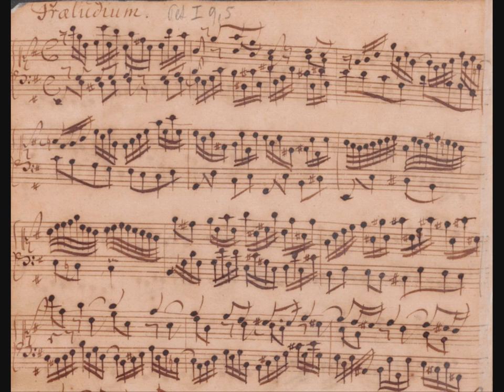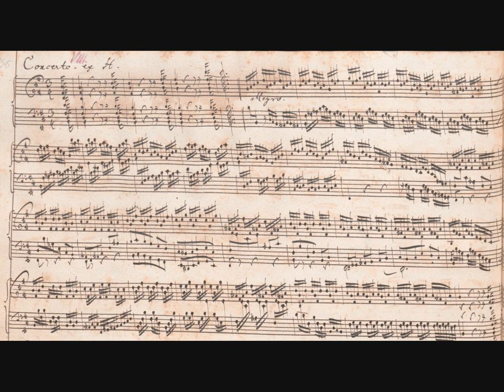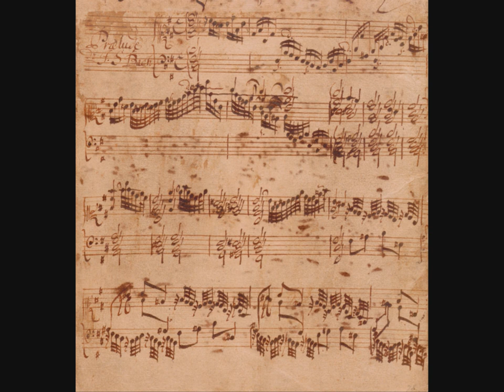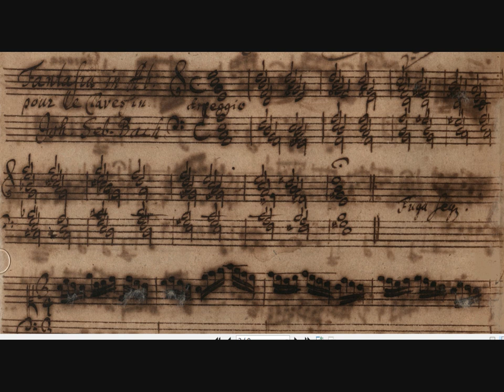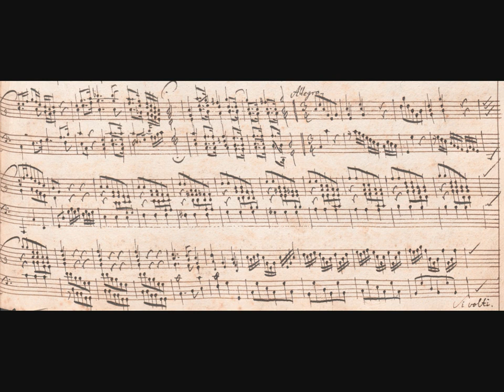Bach in Weimar. Robert Hill, harpsichord. complete recital Milan 12 July 2019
Bach in Weimar

Robert Hill, harpsichord (A Restelli after Goujon)
live recording of complete recital
Festival Internationale di Musica Antica
MILANO ARTEMUSICA

Milan 12 July 2019

BWV 900 Prelude and Fughetta in E Minor              0:23
BWV 979  Concerto in B Minor after G Torelli         5:42
BWV 923 & 951  Prelude and Fugue in B Minor    16:35
BWV 818 & 818a  Suite in A Minor                          30:25
BWV 944  Fantasia and Fugue in A Minor             41:38
encore:
BWV 976/iii  Concerto in C Major after A Vivaldi    49:34